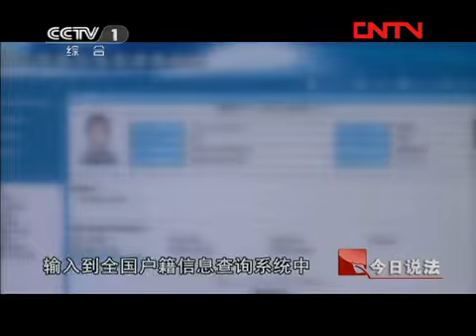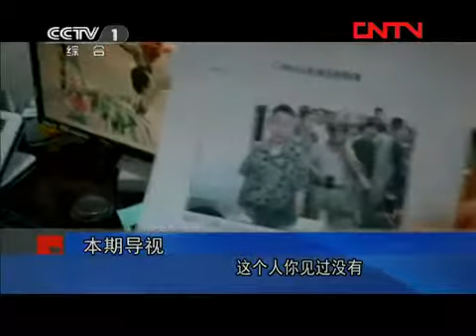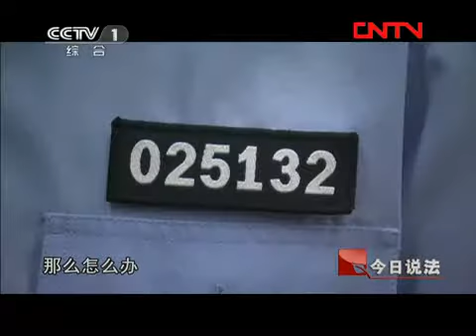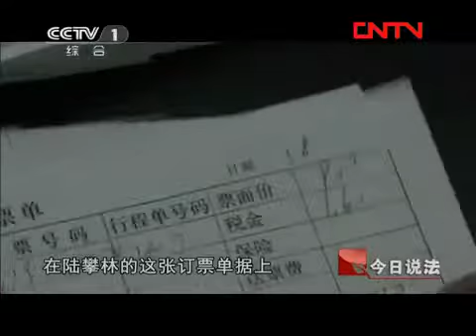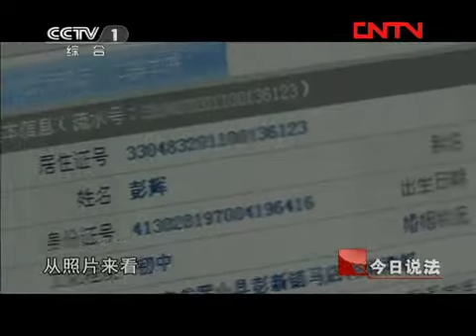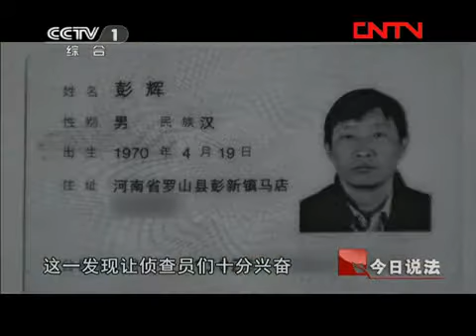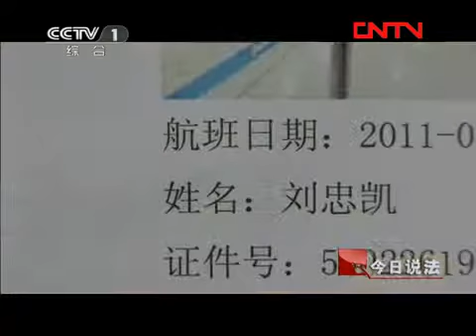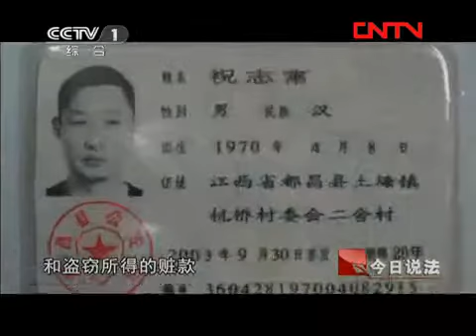今日说法 《今日说法》 20111018 天上有贼